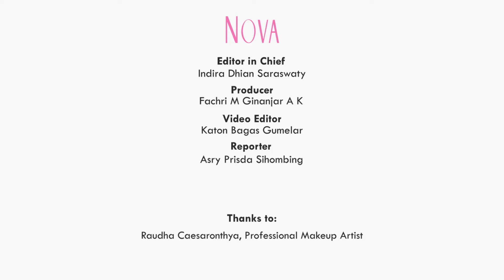Makeup Memberi Perubahan di Hidup Raudha Caesaronthya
Raudha Caesaronthya seoarang MUA Profesional berceita bahwa makeup berhasil memberi perubahan bagi hidupnya. Seperti apa cerita lengkapnya?

00:00 Makeup Memberi Perubahan Untuk Raudha Caesaronthya
00:28 Dampak Positif Raudha Terjun ke Dunia Makeup
01:10 Raudha Jadi Lebih Dipercaya Karena Makeup

EDITORIAL OFFICE
Gedung Green
ADVERTISING
Gedung Green